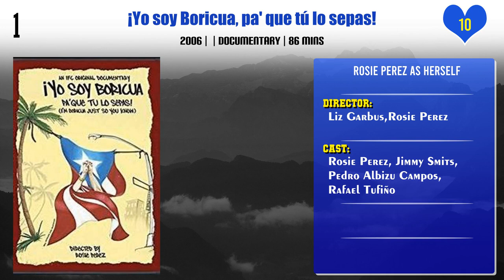Rosie Perez Top 10 Movies | Best 10 Movie of Rosie Perez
Top 10 Movies of Rosie Perez

Find the list of movies by Rosie Perez you can find more information, movie trailers, posters, reviews, youtube links in below link.
Have a Good Trip: Adventures in Psychedelics

Birds of Prey (and the Fantabulous Emancipation of One Harley Quinn)

Michael Jackson's Journey from Motown to Off the Wall

¡Yo soy Boricua, pa' que tú lo sepas!

Pl. Comment down your favorite movie of Rosie Perez